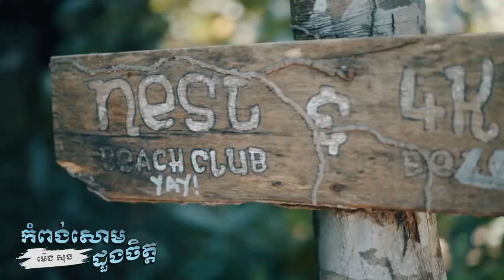កំពង់សោមដួងចិត្ត - ម៉េង សុង​​ | Kompong Som Duong Chet - Meng Sung | Cover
មរតកដើម
បទៈ កំពង់សោមដួងចិត្ត
បច្ចេកទេស សំលេង & វីដេអូៈ មន្ត ពន្លឺ 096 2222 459